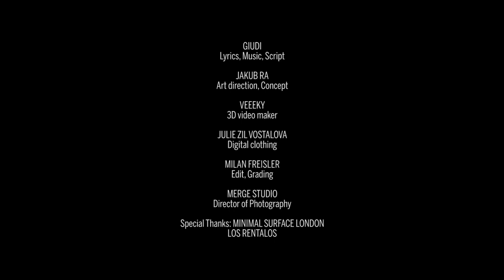GIUDI - Visions (Official Video)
"Imagination floods my mind and I follow her up till the Moon"

Lyrics:
A LOT OF THINGS TO THINK ABOUT
THE PLANTS GROW VERY WELL
LOOK BENEATH THE SURFACE
ON THIS DISTANT ROCKY SPHERE
WHERE THERE IS NO ATMOSPHERE
BASIC HUMANS CAN’T LIVE HERE
HERE

AND THE FISH WALK OVER

SPLISH-SPLASHED
BY THE SPACE DUST
SO FULL OF INNER PEACE
YOU CAN'T BREATH IT
BUT YOU FEEL IT
YOU WOULD LOVE IT HERE MY DEAR

GIUDI
Direction, Script, Lyrics, Music

JAKUB RA
Art direction

VEEEKY
3D video maker

JULIE ZIL VOSTALOVA
Digital clothing

MILAN FREISLER
Edit, Grading

MERGE STUDIO
D.O.P.

Special Thanks
MINIMAL SURFACE LONDON
HEXAR RENTAL